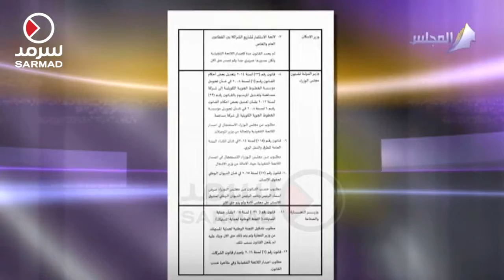إنذار نيابي للمتأخرين في تنفيذ القوانين والمساءلة مصير المسؤولين المتقاعسين